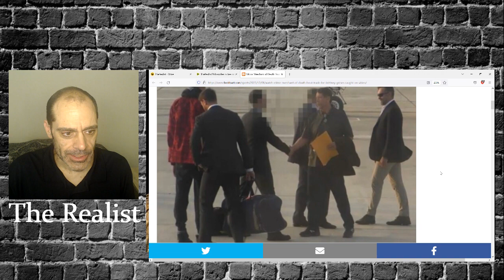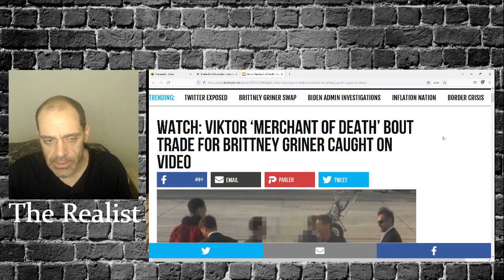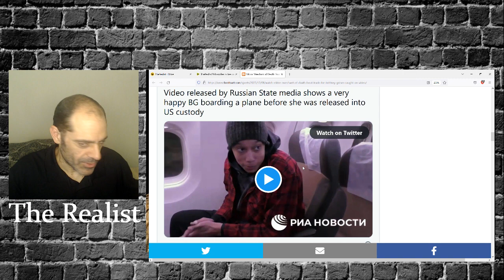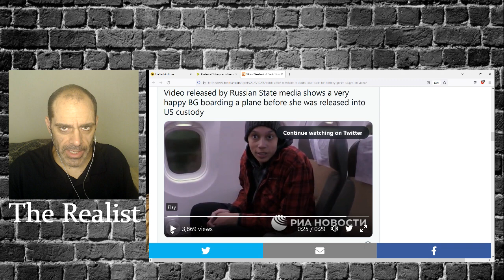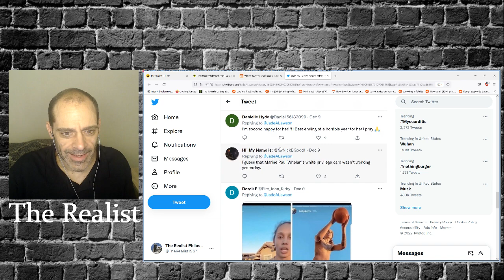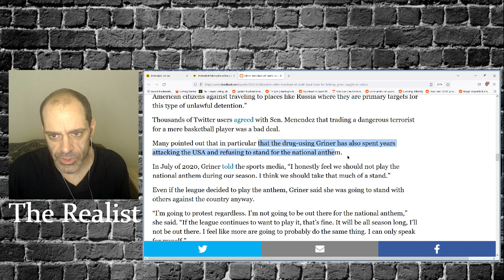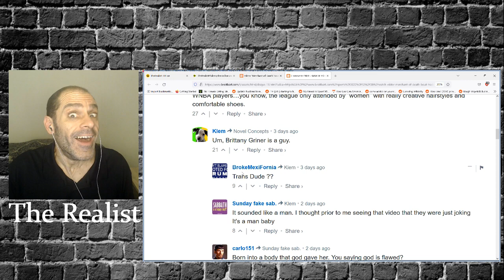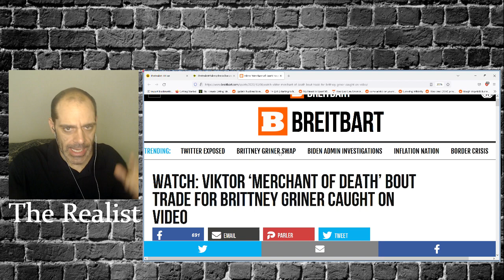Tranny Brittany Griner Traded For Merchant Of Death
Dude Brittany Griner, crappy basketball player, and cry baby, American hater extraordinaire was traded for faux terrorist, arms seller. Don't forget to come see my show "The Realist Saves The World," which airs every Sunday at 11 am MST.